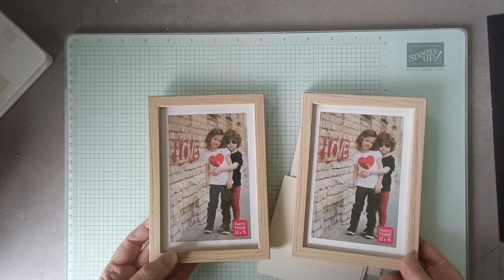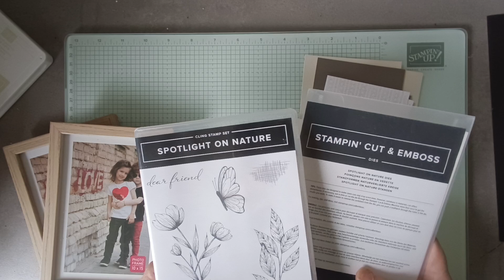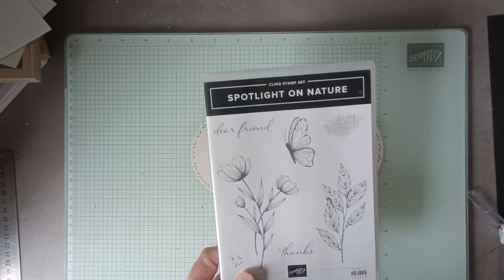Bedroom Deco - Décor de Chambre using Stampin Up® products a Video in 🇬🇧 & 🇫🇷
Stampin Up Website/Store for products used in this video

Help support my buisness so I Can continue making vidéos